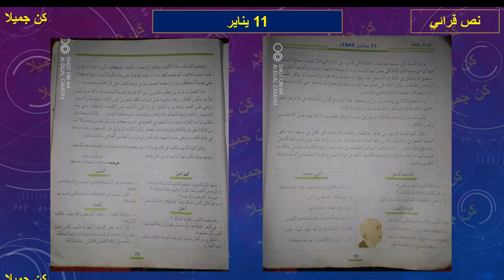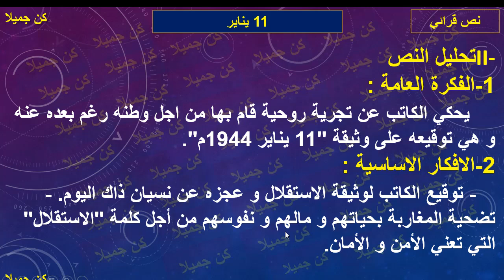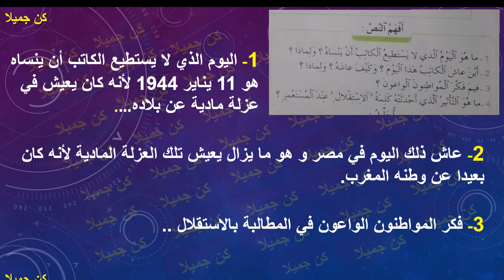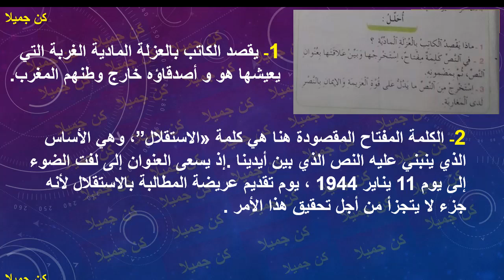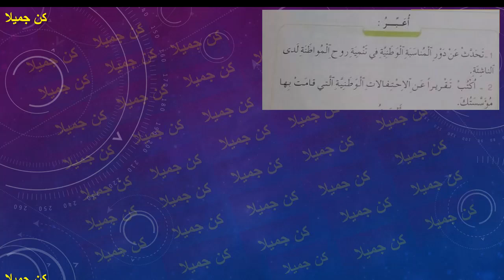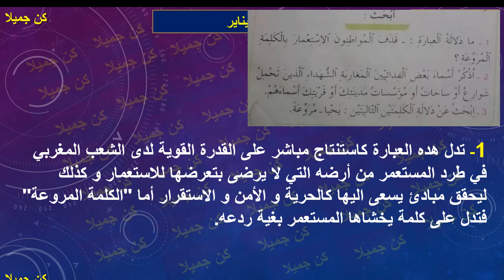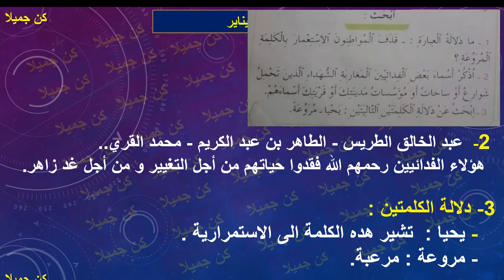11يناير 1944 م 70 و71 المرجع في اللغة العربية الثانية إعدادي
@الحياة دروس
11يناير 1944 م 70 و71 المرجع في اللغة العربية الثانية إعدادي  11 يناير
الأولى _إعدادي
الثانية _إعدادي